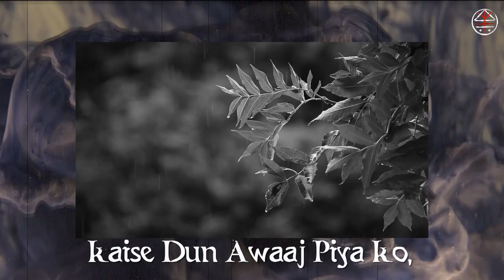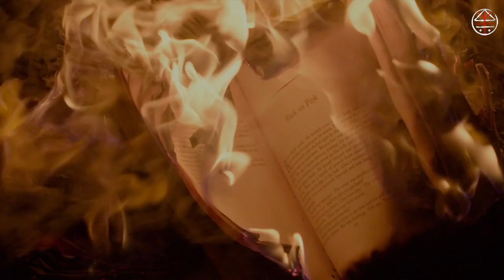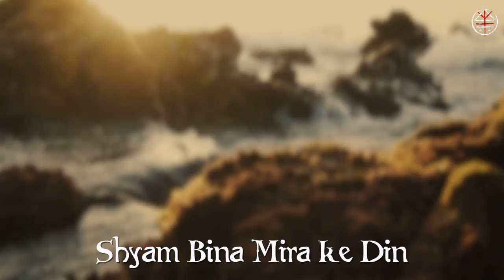BHEEGI ANKHIYAAN | ORIGINAL | FT. KRISHNA BONGANE | YUGAANT OFFICIAL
Bheegi Ankhiyan is a song based on a cross-woven character who thinks she is haunted by the ghosts of her past. Forlorn for her love, she feels intense emotional cycles of delusion and mania, as highlighted by the segmented music and blunt lyrics.
This song was written as a mix of Hindustani Classical Vocals and layered, textured progressive rock elements that tend to bend on the heavier side.
Each and every note is composed to ensure you feel the central character’s expression.

So guys, here is our music video, have worked really hard on this song.

AUDIO CREDITS :

Lyrics : Nishant Kushwaha
Featuring Vocal : Krishna Bongane
Vocals : Ashish Naskar
Keys : Siddharth Shenoy
Guitars : Pratyay Mishra
Beatboxing : Sukhpreet Singh
Bass Guitar : Harsh Damania
Drums : Vishal Bhanushali
Guitar & Bass : Bhushan Chavan
Harmony Vocal : Siddharth
Backing Vocals : Siddharth, Bhushan, Harsh, Pratyay.

Music Production, Programming : Siddharth Shenoy
Recording Engineers : Siddharth Shenoy, Ashish Naskar
Audio Recordings at : Blue Cassette Studio
Mixing, Mastering : Ashish Anand

VIDEO CREDITS:

Video Editor : Kushagra Shevgaonkar